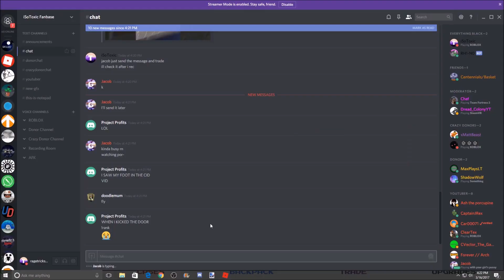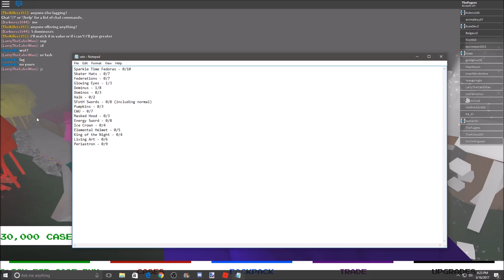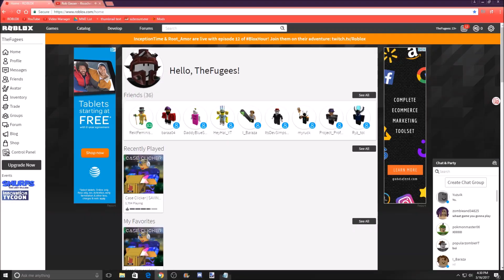Case Clickers - Road To Sets! (Ep. 1)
ep 1 of the actual series, before was in the beta, and all progress was wiped.